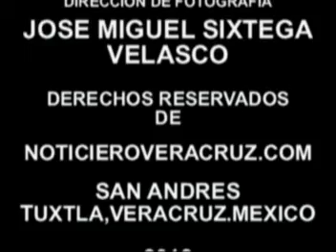SECR..ADOLFO MOTA SANCHES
ENTREGAS DE APOYO DE TECNOLOGIAS EDUCATIVAS Y  DE LA INFORMACION PARA MAESTROS DE LA EDUCACION BASICA DE SAN ADRES TUXTLA. POR EL SECRETARIO DE EDUCACION Y CULTURA ADOLFO MOTA SANCHES.